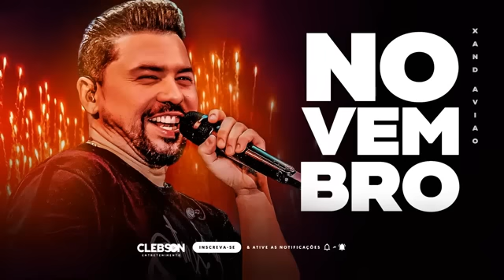XAND AVIÃO 2023( MÚSICAS NOVAS) REPERTÓRIO Novo💥